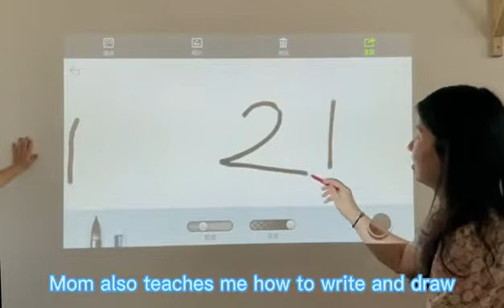Mini Wireless LED HD 4K 1080P Projector Outdoor Home Business Education Smart Touch Projector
This 4K touch projector have two type , one with battery and another one without battery, price different.